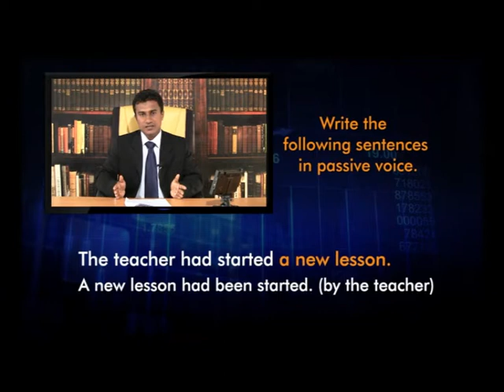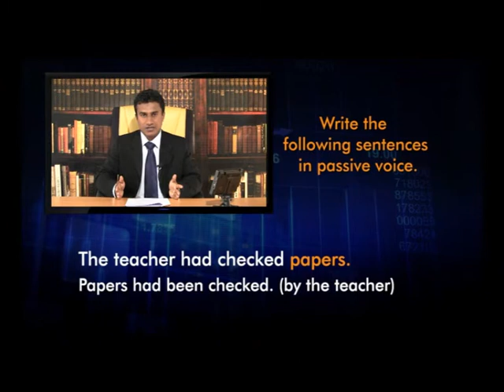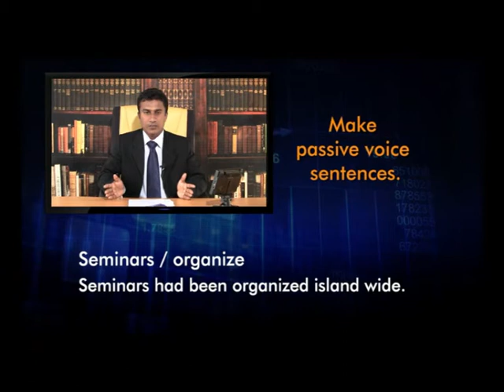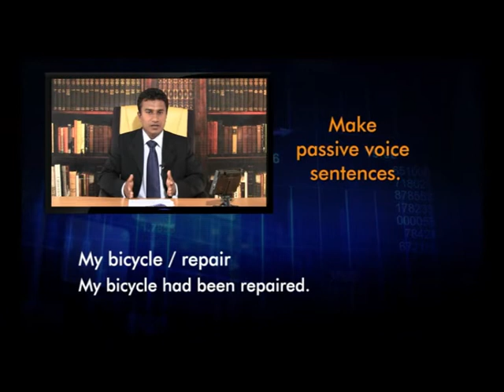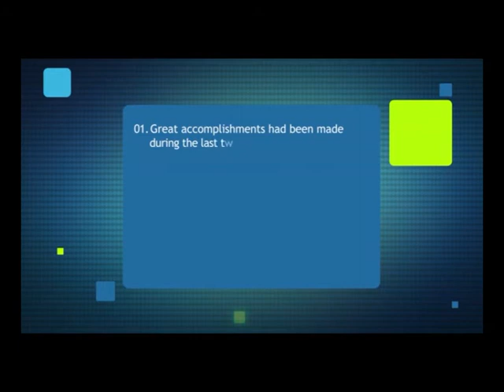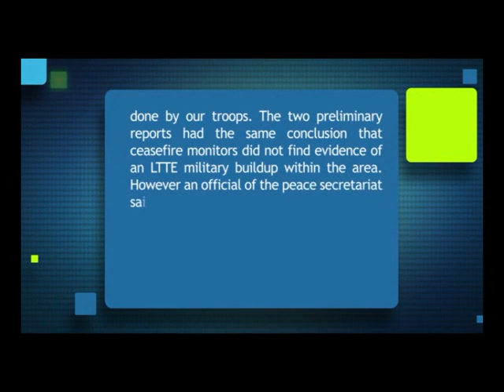Passive Voice Listening Activity | Past Perfect | 195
This is about Passive Voice ලේසියෙන්ම තේරුම්ගමු. සරලව සිංහලෙන් පැහැදිලි කිරීම, the fastest and the best way to learn Spoken and Written English with a better understanding of language.100% free.

Keywords -
Passive Voice with Sinhala explanation, Spoken English in Sinhala explanation, How to use of Passive sentence, Passive Voice in English Grammar, English Grammar Passive, Learn stylish English in Sinhala, Spoken English for beginners in Sinhala, Spoken English for daily use in Sinhala, English in Sinhala, How to learn English fast in Sinhala, Learning spoken English in Sinhala, English in Sinhala lesson, Free Spoken English in Sinhala, Improve your spoken English in Sinhala, සිංහල පැහැදිලි කිරීම් සමඟ Passive Voice සිංහලෙන් පැහැදිලි කිරීම් සමඟ Passive Voice, How to improve English writing skills in Sinhala, English Conversation - Daily Routine, Real Spoken English for Kids, Real Spoken English for adults, Free English in Sinhala, Most Viewed Sinhala English Video, Most Viewed Passive Voice Video, Most Viewed Video on Youtube, Learning Spoken English In Sinhala, Active and Passive Voice Comparison in Sinhala, When should I avoid passive voice?, Weeding out passive sentences, When do I use passive voice?, Some Helpful Hints, Passive and Active Voices in Sinhala, Passive Verb Formation, Verbals in Passive Structures, Active and passive voice, Passive voice meaning, Passive voice Sinhala pdf, English tenses in Sinhala, Active voice meaning in Sinhala, Learn English What is the passive voice? Why should you use the passive in English?, How to formulate passive voice?, Use the Passive Voice in Sinhala, You know how to construct the passive form in a simple way, How to change a sentence in the active voice to passive voice, When (and when not) to use active and passive voice, The difference between active and passive voice, Creative / Smart ways to use the passive voice in writing, Definition of Passive Voice in Sinhala, Everyday Use of Passive Voice in Sinhala, Types of Passive Voice in Sinhala, Examples of Passive Voice in Sinhala, Function of Passive Voice in Sinhala, Basic Rules with Examples in Sinhala, Passive Voice Structure in Sinhala, Passive Voice meaning in Sinhala, Common Mistakes in Passive Voice in Sinhala, key points in Passive Voice with Sinhala explanations, English Grammar in Sinhala.